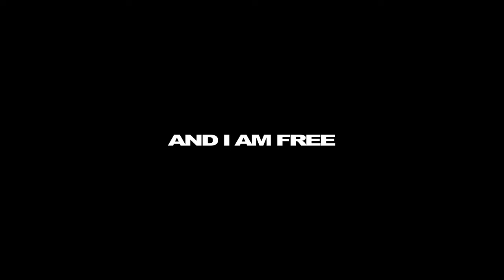VUKOVI - I EXIST (Official Video)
VUKOVI: Janine Shilstone & Hamish Reilly
DIRECTOR: Janine Shilstone & Zak Pinchin
DIRECTOR OF PHOTOGRAPHY/EDITOR: Zak Pinchin